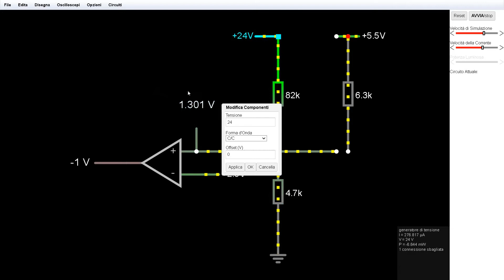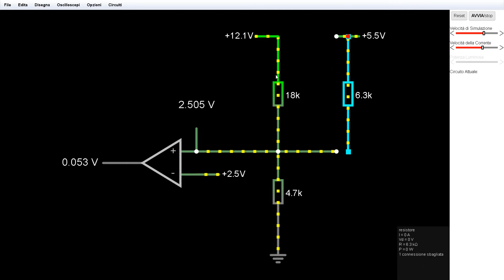Modifica Alimentatore AT per avere 12V stabili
Gli alimentatori AT sono spesso "group regulated" che vuol dire che la regolazione delle tensioni è effettuata in modo unificato, questo comporta che assorbendo potenza su una sola delle linee (nel mio caso la 12V) la tensione venga regolata male e il valore risulti sballato (sempre nel mio caso andava sotto i 10V).
Ho quindi modificato l'alimentatore per produrre una 12V stabile a discapito delle altre linee.

Il Pwm controller utilizzato nell'alimentatore è un DBL 494

Se vi servono set di resistori

Se vi servono connettori Faston